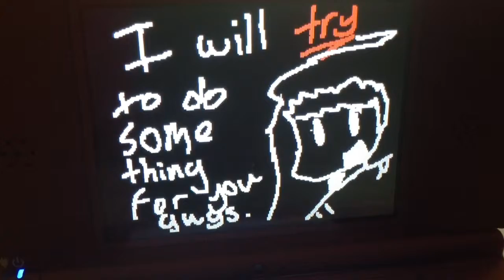40 SUBSCRIBERS O_O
It only took 1 month and 10 days to get from 30 to 40!!! :D :D :D :D :D

Like if you like this kind of content!

Comment what I did bad and/or good!

Youtube Capture Minecraft PS3 Playstaion RPG Video Game VideoGame video game bow battle part 1 creative mode gaming10andup gaming 10 and up e for everyone yay nintendo animation game grumps skydoesminecraft etc tutorial survival mode thomas furger subscribers omg how ITS NOT OVER 9000 BUT ITS OVER 39! YES PLEASE